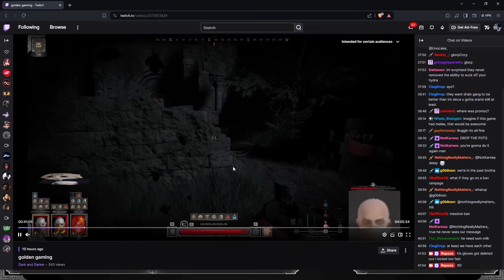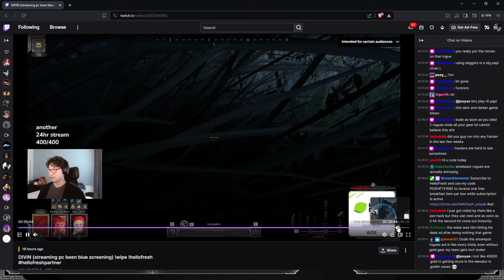The Cancerous Playstyle that is Rat Rogue - Dark and Darker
If you are a rat rogue defender you are another part of the problem. they are ruining this game at high gear level.